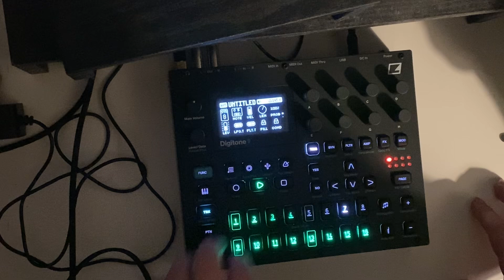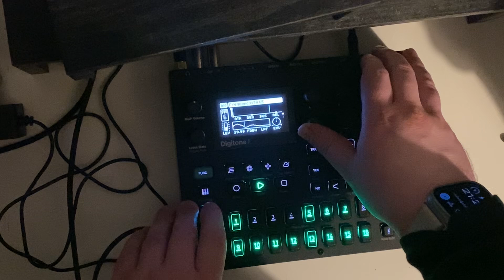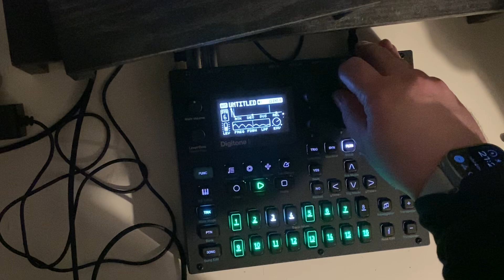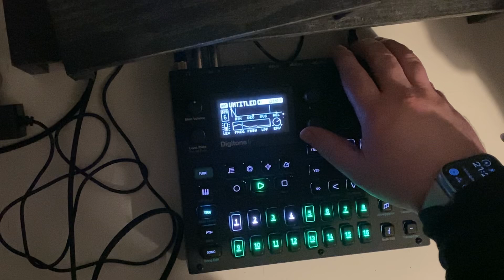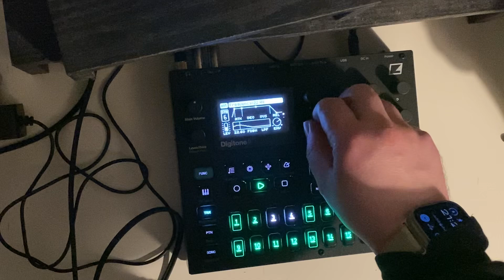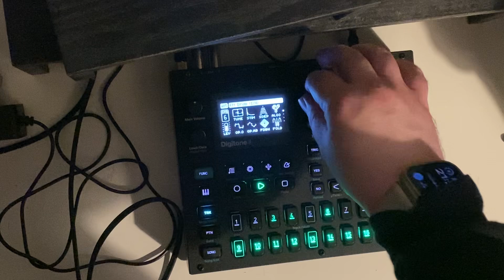Digitone 2: techno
Day 83

Digitone 2. It’s time for a banger.